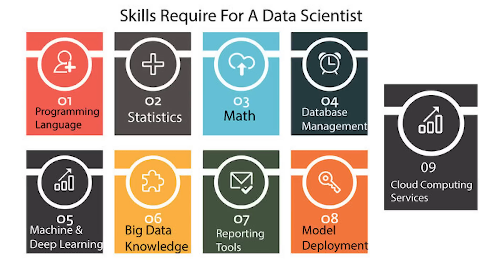How to Transition to Data Science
Non-Fiction Suggestions -
Thinking, Fast and Slow
Outliers: The Story of Success
The Black Swan
The Psychology of Money
The Articulate Mammal

My Gears:
White Board
Board Pens